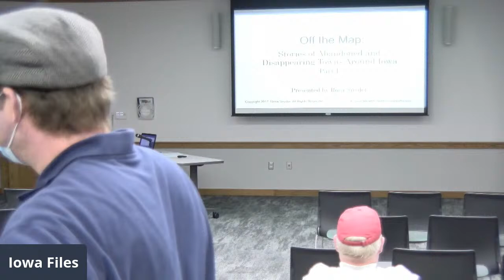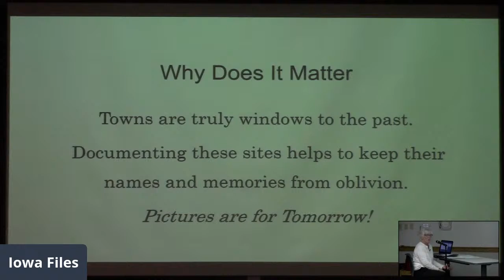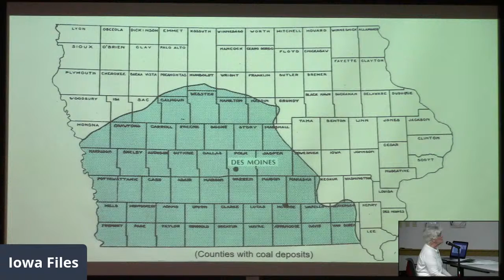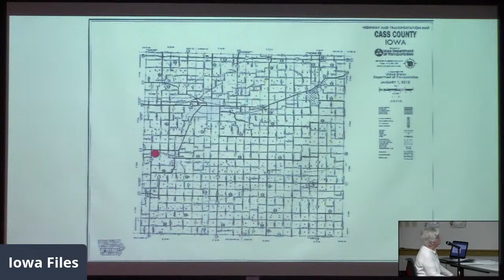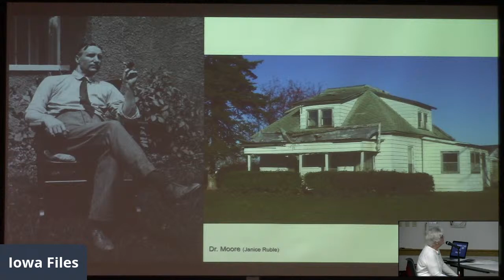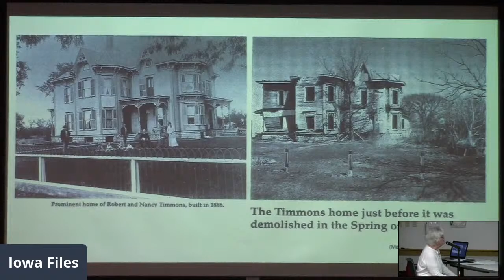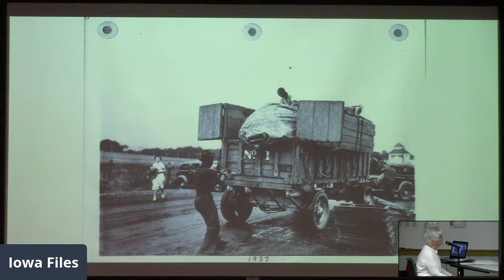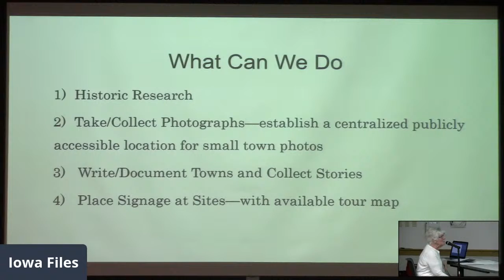Off the Map; Iowa's Vanished Villages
Have you heard of Ortonville, Zook Spur or Indiantown? Thousands of towns and communities were established during Iowa’s pioneer and railroad era. In some instances, they were small towns built around the time of the height of a coal industry that just could not thrive while others supplemented the needs of the countless farmers, and still others were established for very different reasons. Many existed for a few years, some slowly faded away over time, and a few never existed except as “paper” towns.

Join Rosa Snyder for this introduction to Iowa's lost towns. Made possible in part through support from Humanities Iowa.